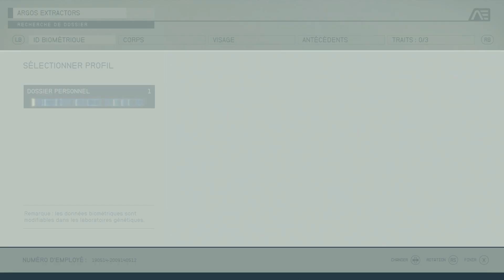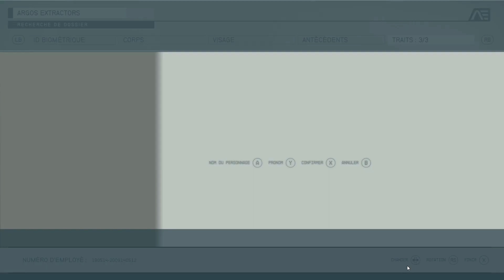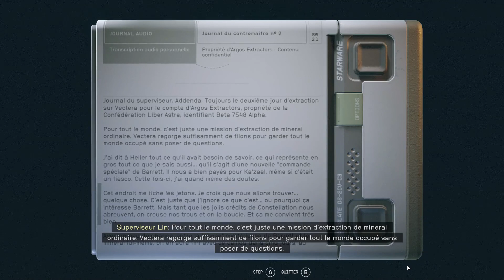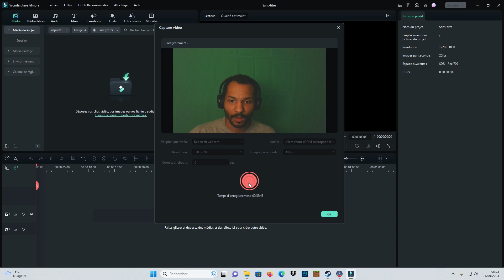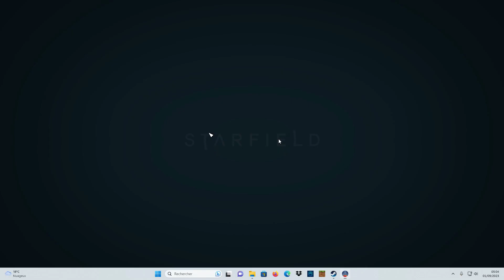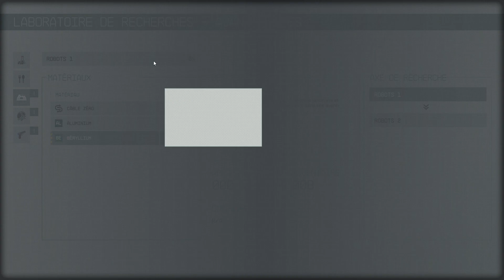1)STARFIELD L'AVENTURE NE FAIS QUE COMMENCE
"Starfield Épisode Premier: Découvrez Le Premier Aperçu De Ce Jeu Très Attendu!" - Dans cette vidéo, nous présentons le tout premier épisode de la série "Starfield". Découvrez les détails les plus importants de ce jeu incroyablement attendu pour les fans de jeux vidéo.